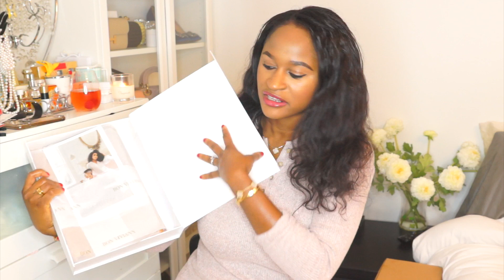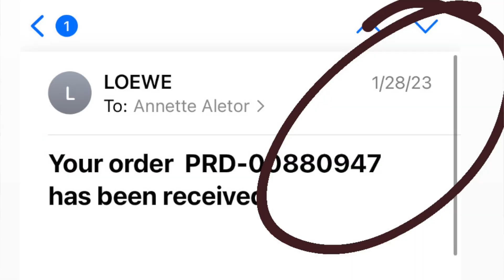LOEWE UNBOXING | LUXURY LOUNGE WEAR UNBOXING | BURBERRY, RALPH LAUREN & MORE | LUXURY LIFESTYLE GEAR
Hi Guys,

 In this video I share with you my new luxury purchases from LOEWE, BURBERRY, RALPH LAUREN & MORE.

Necklace, earrings and bracelet is from Van Cleef and ArpelLS MOTHER OF PEARL vintage Alhambra necklace